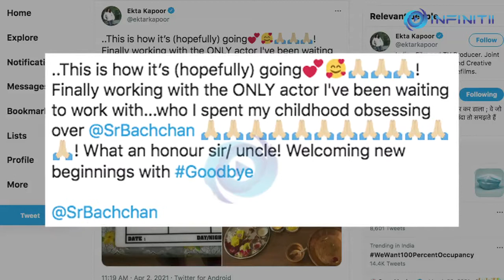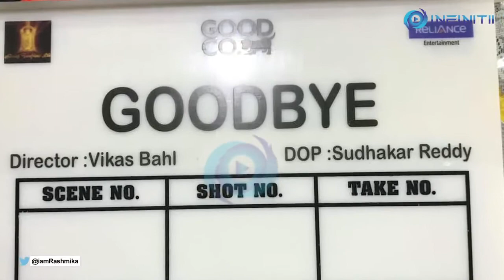Thrilled To Be Part Of Goodbye: Rashmika Mandanna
After kick-starting the shoot of Mission Majnu, actress Rashmika Mandanna is thrilled to be working with Amitabh Bachchan on the forthcoming Goodbye.

Directed by Vikas Bahl, starring Amitabh Bachchan and Rashmika Mandanna in the lead roles, 'Goodbye' is bankrolled by Balaji Telefilms and Reliance Entertainment. The film went to the floors on 2nd April.

Rashmika Mandanna took to her social media and shared her excitement about the project. She shared,

“I love it when its all about performing...and this is one such project. Thrilled to be a part of this amazing journey...Goodbye!!”

Producer Ekta Kapoor confirmed the film on her social media. She wrote:

“This is how it’s (hopefully) going! Finally working with the ONLY actor I’ve been waiting to work with ... who I spent my childhood obsessing over @amitabhbachchan! Wat an honour sir/uncle! Welcoming new beginnings with Goodbye ...”

Amitabh Bachchan wrote:

"T 3862 -Excited to begin this new journey!

Film Mahurat Goodbye..."

Goodbye marks the reunion of Vikas Bahl and Ekta Kapoor, who have previously collaborated on critically acclaimed films like Lootera and Udta Punjab.